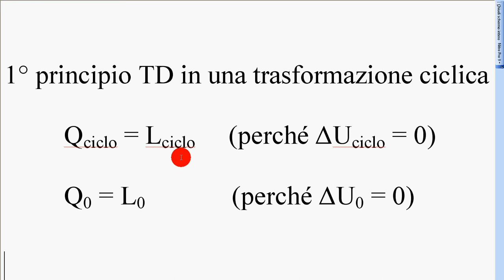1° principio TD nei cicli